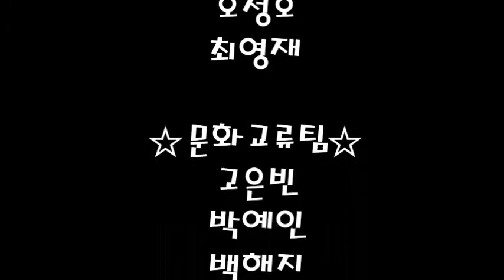[더나은세상] 바람국제활동단_보건_필리핀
BARAM Global Youth Action in Olango, Philippines, from Jan 03 to Jan 12, 2013